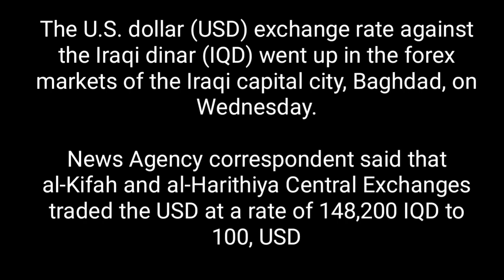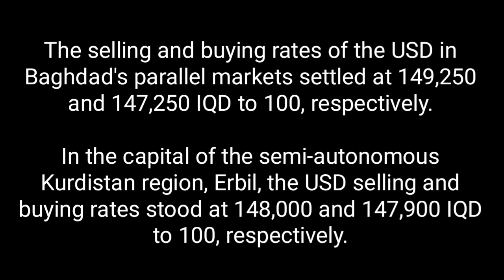IRAQI DINAR EXCHANGE RATE / IRAQI DINAR NEWS 27 /3/2024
MarkZ
Frank26
Pimpy intel
Militiaman and crew
Melanie hinds
Currency corner
Iraqi dinar
Dinar data
Dinar info
Rv news
 Dinar update
Currency insider
Dinar rate today
Intelli-nvest
Online faiyaz
Edu matrix
Dinar guru
In this video, we delve into the fascinating world of currency exchange rates. Specifically, we explore the value of the Iraqi Dinar in terms of the mighty US Dollar.

🌍 Background: The Iraqi Dinar (IQD) has a rich history, and its value has fluctuated significantly over the years. As of the most recent data, here’s the scoop:

🔍 Currency Information:

The Iraqi Dinar (IQD) is denoted by the symbol “ع.د” and is widely used in Iraq.
The US Dollar (USD) is represented by the symbol “$” and is one of the most popular global currencies.
Remember, currency exchange rates are influenced by various factors, including economic conditions, geopolitical events, and market sentiment. So, whether you’re planning a trip to Iraq or simply curious about international finance, understanding these rates can be both enlightening and practical.